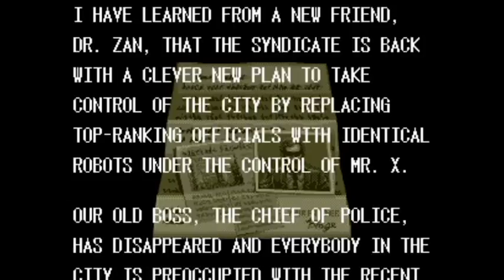Retro Roast: Streets of Rage III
They really called the intro on this one in. So sad. Just a goddamn newspaper.